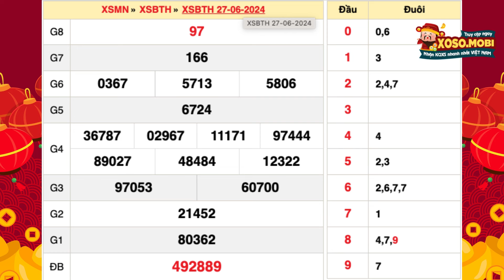Xổ số Bình Thuận ngày 27 tháng 6 - XSBTH - XSBTHUAN - SXBTH - Xổ số kiến thiết Bình Thuận hôm nay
Xổ số Bình Thuận Thứ 5 ngày 27 tháng 6 năm 2024 - XSBTHUAN - XSBTH 27/6/2024 - SXBTH - Xổ số kiến thiết Bình Thuận hôm nay

Xổ số Bình Thuận (XSBTH), một phần của hệ thống xổ số miền Nam, mở thưởng vào Thứ Năm hàng tuần. Hãy nắm bắt cơ hội chiến thắng bằng cách theo dõi chặt chẽ lịch mở thưởng và lên kế hoạch mua vé số thông minh. Cùng với Tây Ninh và An Giang, XSBTH tạo nên một ngày quay thưởng đầy hứa hẹn.

Quay thưởng XSBTH diễn ra lúc 23:15, đồng thời với các tỉnh miền Nam khác. Đừng bỏ lỡ bất kỳ giải thưởng nào bằng cách theo dõi sự kiện quay số trực tiếp. Lịch mở thưởng cố định giúp bạn không bỏ lỡ cơ hội mua vé số dự thưởng.

Thông tin về XSBTH luôn được cập nhật tại xoso.mobi, cổng thông tin uy tín và miễn phí. Dù bạn ở bất cứ đâu, chỉ cần một thiết bị kết nối internet, bạn có thể truy cập và cập nhật thông tin mọi lúc, mọi nơi.

Các phương pháp theo dõi kết quả XSBTH đa dạng, từ việc đến trực tiếp công ty xổ số, theo dõi qua truyền hình, nhắn tin đến tổng đài, nghe đài phát thanh, cho đến việc theo dõi trực tuyến. Lựa chọn phương pháp phù hợp nhất với bạn để không bỏ lỡ kết quả quay thưởng.

Truy cập xoso.mobi để theo dõi kết quả XSBTH và nhận thông tin cập nhật, chính xác. Trang web được thiết kế đơn giản, dễ truy cập, và không tốn nhiều dung lượng, đảm bảo bạn có trải nghiệm tốt nhất khi tìm kiếm thông tin xổ số.

Cú pháp tìm kiếm: xổ xố bình thuận, xổ số Bình Thuận ngày 27 tháng 6, xo so binh thuan, xsbth, xsbthuan, KQXSBTH, xosobinhthuan, xổ số kiến thiết bình thuận, xổ số bình thuận hôm nay, xổ số bình thuận hôm nay Thứ 5, kết quả xổ số bình thuận, kết quả xổ số bình thuận hôm nay, kết quả xổ số bình thuận hôm nay Thứ 5, xskt bình thuận, xổ số bình thuận tuần rồi, xổ số bình thuận thứ năm, xổ số đài bình thuận, xổ số kiến thiết đài bình thuận, SXBTH 27/6, XSBTH 27/6, xoso.mobi